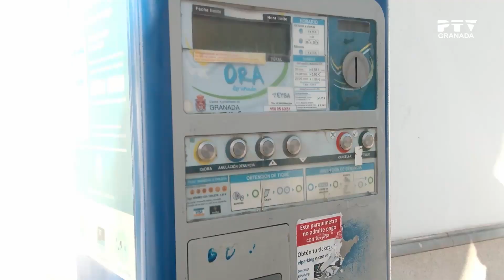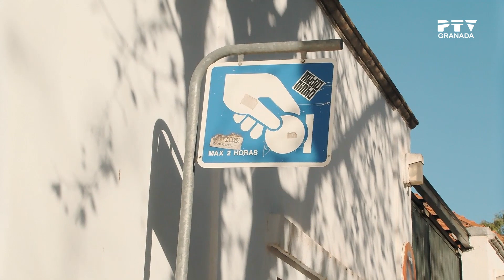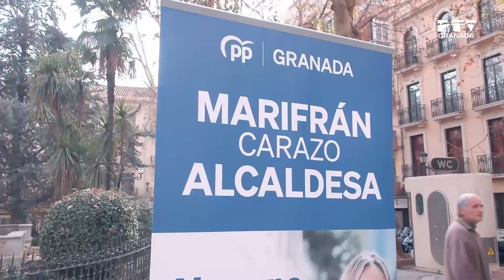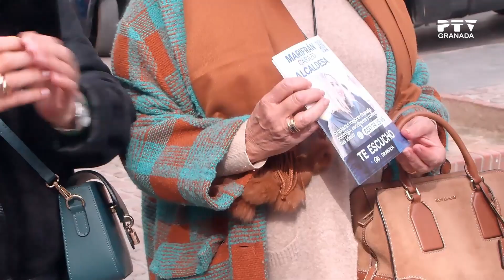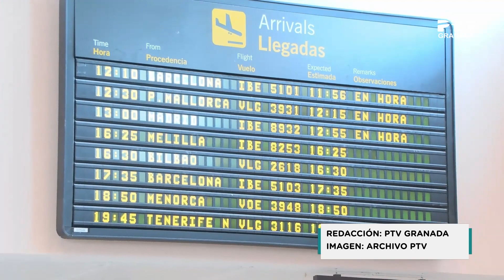📺 Miércoles 15 de febrero 2023 ≫ PTV Noticias Granada